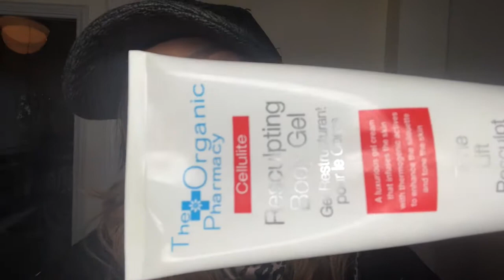5 WAYS TO LOVE & PAMPER YOURSELF! Bougie and Budget friendly!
5 WAYS TO LOVE & PAMPER YOURSELF! Bougie & Budget!
We can love ourselves daily, while not breaking the budget. Get creative and think outside the box, you will be surprised on all the ideas you come up with.

Body oil-
Renée Furterer - 5 sense hair & body
Okay olive oil- hair & body

Facial mist -
True waters
Hand cream-
Byredo- Bal dal Frique hand cream

Lovely music : Toni Toni Toni -Just me and you.